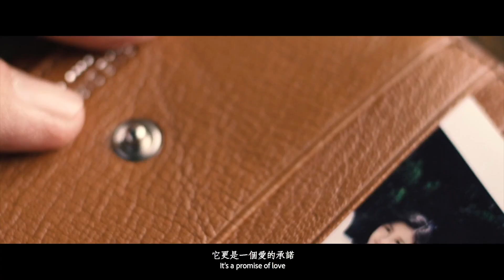【尊貴場地．完美盛典】新濠影滙誠摯為您打造甜蜜璀璨的婚禮